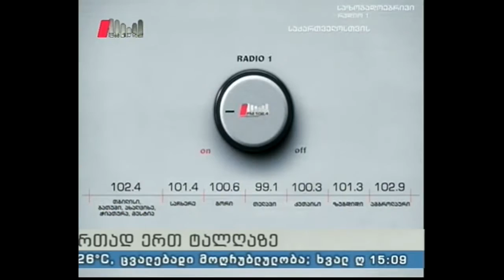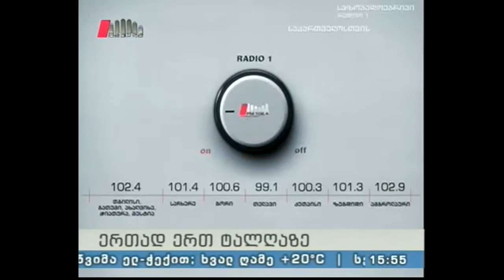"ოჯახის ექიმი" 05.09.16 ძვლოვანი სისტემის პრობლემები ბავშვებსა და მოზარდებში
სტუმარი: თინათინ თოფურია - ჰომეოპათიის აკადემიის რექტორი; ევროკავშირის ექსპერტი.
წამყვანი: თამარ მურუსიძე.